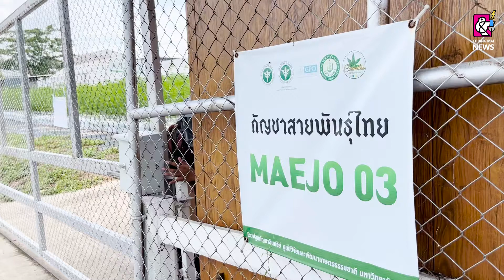แม่โจ้แถลงไม่เอาความลุงหัวร้อน ย้ำผลิตกัญชาขายโปร่งใส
16 มิ.ย. 2565 อธิการบดีแม่โจ้ ย้ำผลิตกัญชาขายโปร่งใส แถลงไม่เอาความลุงหัวร้อนทำร้ายเจ้าหน้าที่ เผยจองออนไลน์แล้วกว่า 1.4 แสนต้น